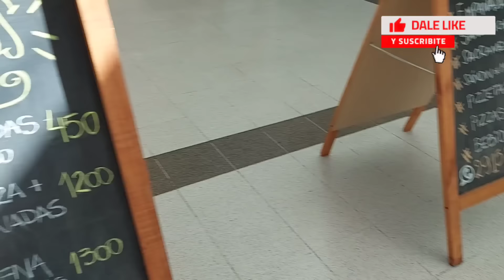Viajando de Bahia Blanca a Viedma, El Condor , terminal de BB Vlog N8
acá les dejo parte del viaje desde Bahia Blanca hasta Viedma 🙌🙌

gracias a todos por el apoyo y no te pierdas los siguientes vlog que se ponen cada vez mejor ✌✌